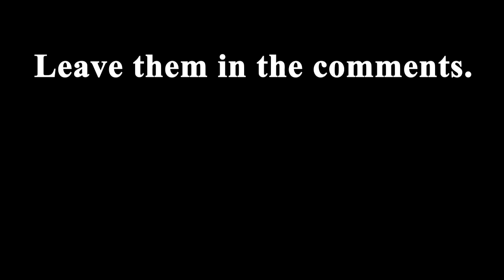Joseph "Skinny Joey" Merlino vs Sammy "The Bull" Gravano: War of Words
In this video, you will both perspectives of Joseph "Skinny Joey"  Merlino & Sammy "The Bull" Gravano. We want to make sure you see both perspective of each individual. We let you, the audience, decide on who is wrong or right. Enjoy the conten